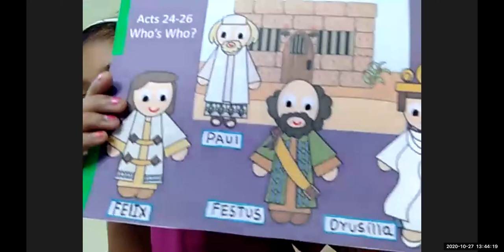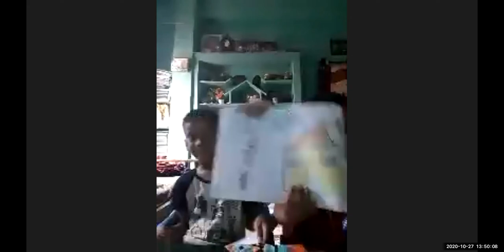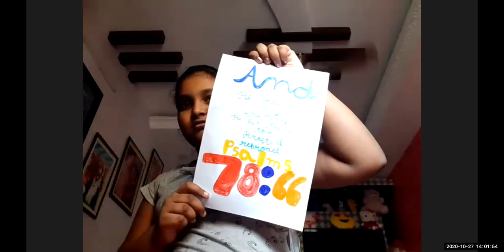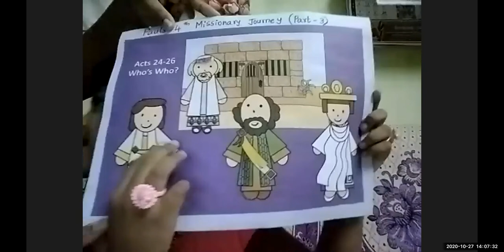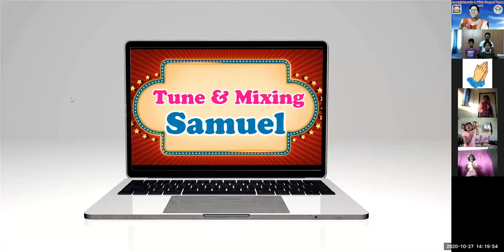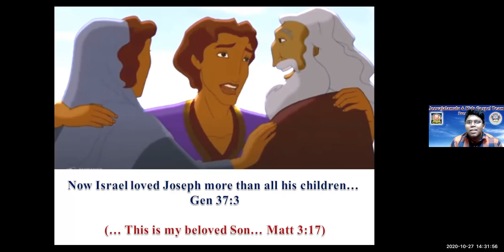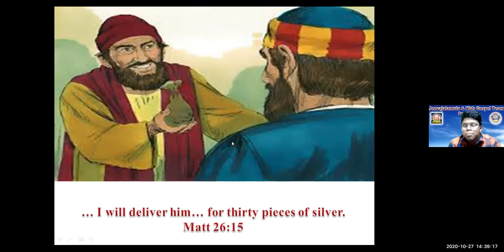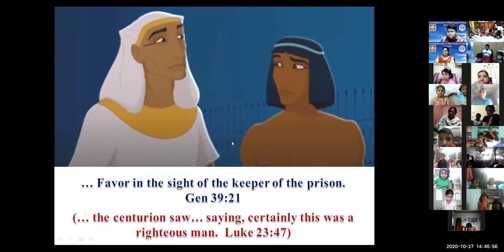LW & KGT CHILDREN CLUB ~ 27 OCT 2020 ~ DAY# 205 ~ CONTRAST OF JOSEPH AND JESUS ~ LESSON BY BINNY